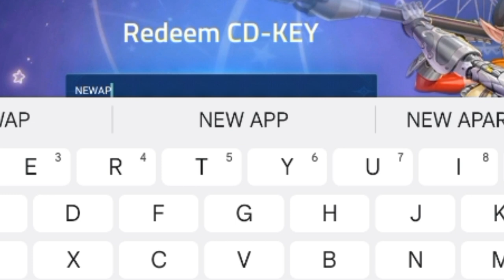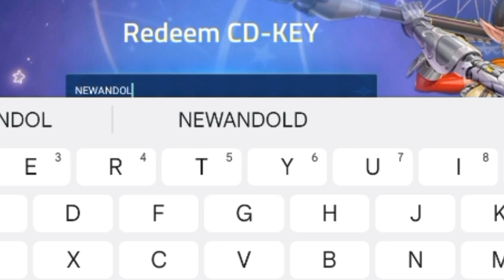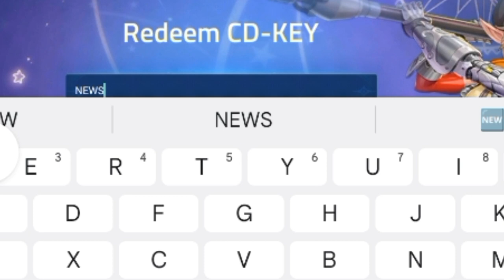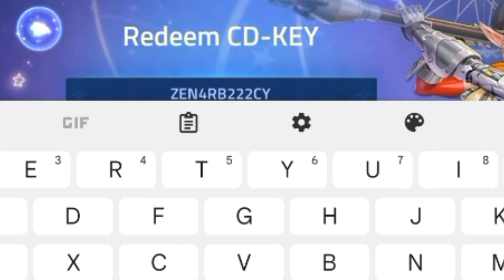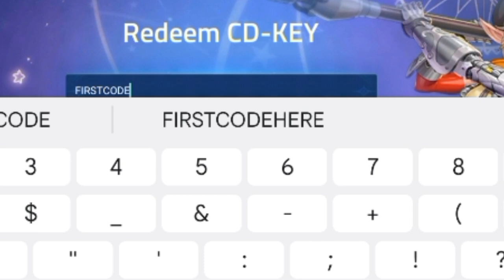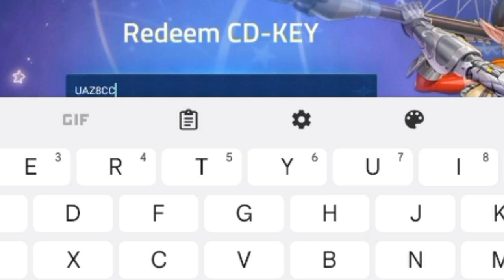💜NEW💜 MOBILE LEGENDS ADVENTURE CODES (APRIL 2024) - ML ADVENTURE CODE - MLA CODES 2024